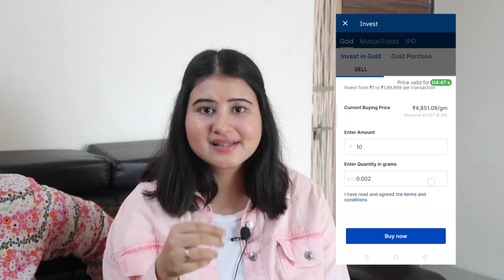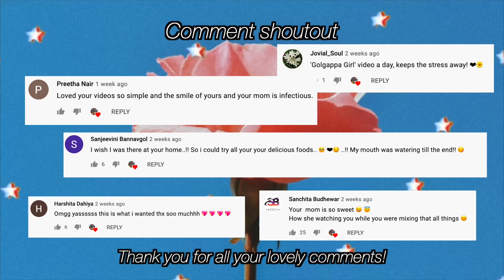CookWithGG Sindhi Food With Mom | Dal Pakwan, Koki & Matar Dhabal Recipe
Hello GGSquad, How are you? In this episode of CookWithGG, Mom and I cook some delicious Sindhi foods. We make the famous breakfast items Dal Pakwan and Koki plus a very lesser known snack called Matar Dhabal!

Open your Free Upstox Gold Account and Get Free E-Gold worth Rs. 51

TIME STAMPS

00:00 Intro
1:15 Dal Pakwan
3:06 Chit Chat with Mom & Digital Gold (ad)
4:46 Dal Pakwan (continues)
5:34 Matar Dhabal
6:45 Koki
7:46 Let's eat

🎥  Equipments I use to film:

newer version
➪ main camera
➪ external mic
➪ lapel mic
➪ on camera mic
➪ main lens
➪ i sometimes use my phone to vlog too: iPhone 12 Pro till this video

some of these are affiliate links so it would really help me if you use these link to buy if you wish to. it won't cost you anything extra but will give me 1-2% of sales made via these links :) no pressure whatsoever 😘

💕Name: Pooja
💕Birthday: Dec 10
💕Editing Software: Final Cut Pro
💕I make videos about: Food and travel
💕I stay in Kalyan